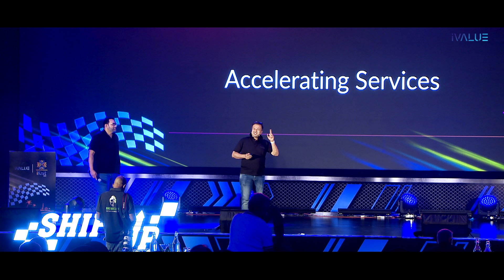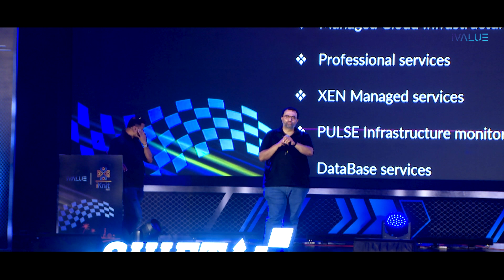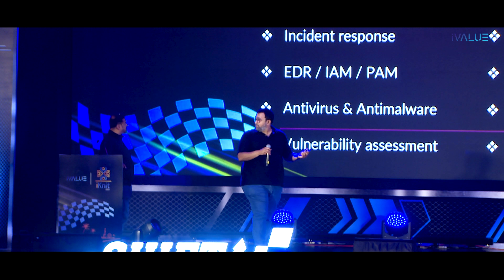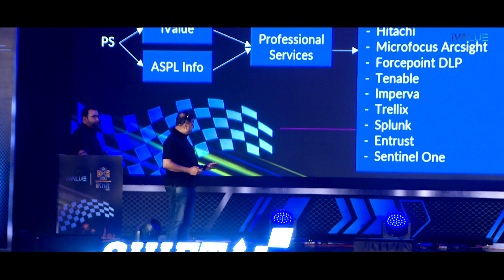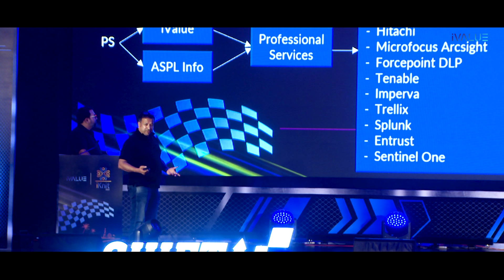I VALUE Goa Session 8